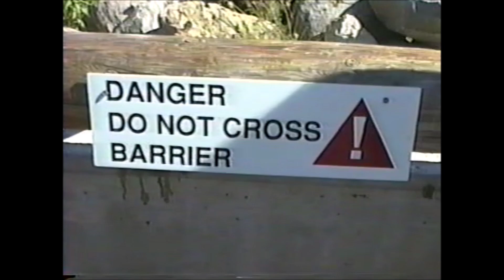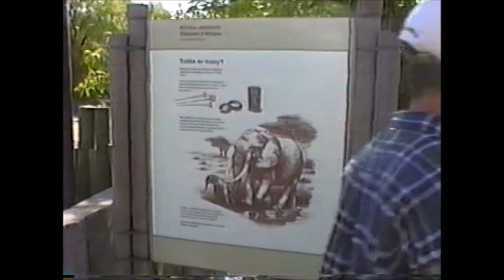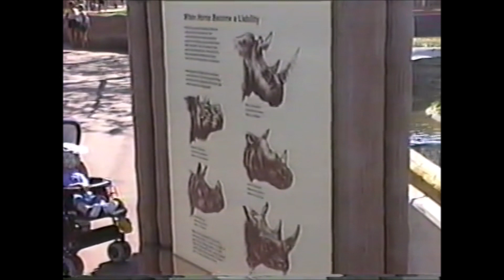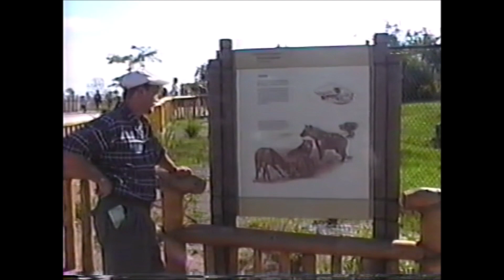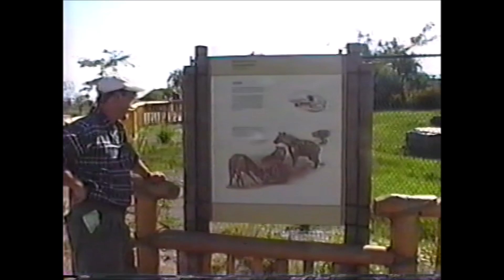little Audrey and Grandparents and Uncle Chris Birthday Trip to the Zoo August 1998